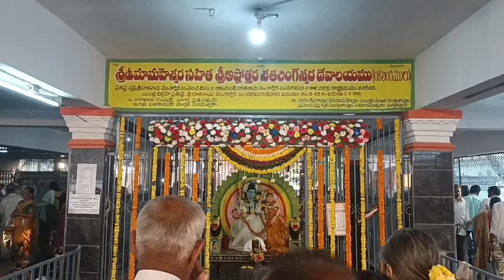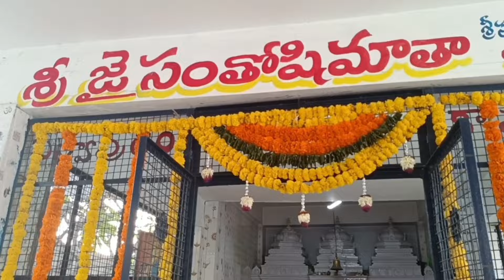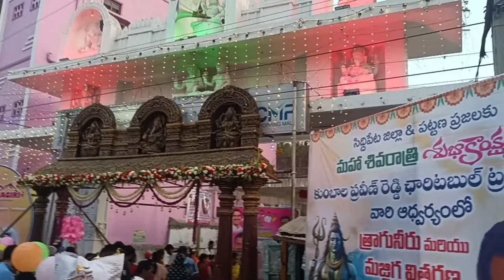SHIVARATRI UTSHAVAM || శివరాత్రి ఉత్సావం @ Satya's Vlogs